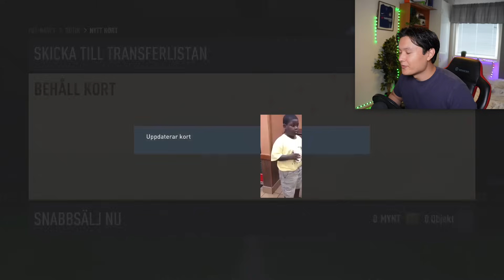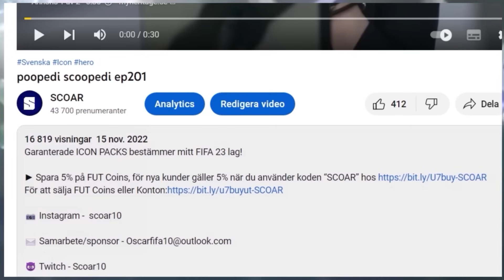Bästa FUTTIES x11 vs. ICON x11 videon någonsin..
🎵 Musik -

► Taggar
fifa 22
wl
squad battles
squad builder showdown
scholar
scoar
oscar
score
son
sbc
best
fifa
sjuk sbc
walkout
best
squad
builder
div rivals and fut champs rewards
sbc
fut draft
challenge
stream
live
otw pack
ronaldo, messi, neymar
ishowspeed pack opening fifa mobile
betygsätter
12k fifa points 2500kr
stream highlights
year in review playerpick
årsbeslut spelarval
85+ totw
fifa rtg
eusebios 11 elva
best team 24h challenge
92+ icon playerpick
Razzhd, chuff, futcrunch, diamondhaliwal, bfordlancer